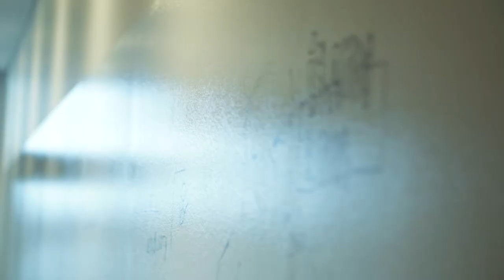Verðbréfaviðskipti Opni háskólinn í HR